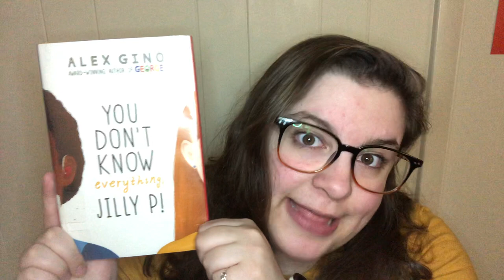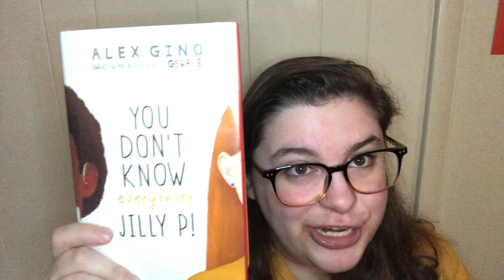You Don't Know Everything, Jilly P! read aloud [Part 9]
Join Sarah Mari of Portland Public Library as she reads You Don't Know Everything, Jilly P!, written by Alex Gino. This book was published by Scholastic Press. These read alouds premiere each weekday at 6pm. Relax and listen along!